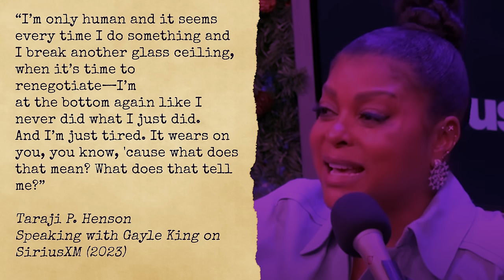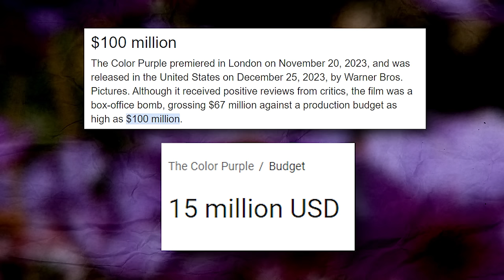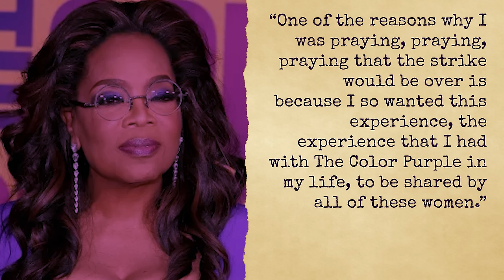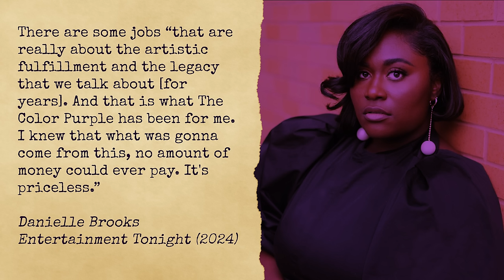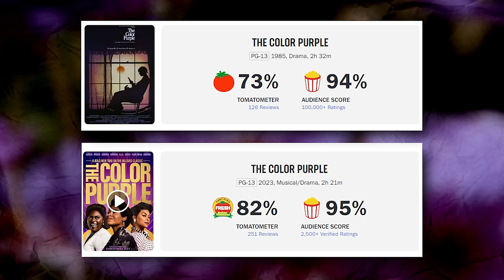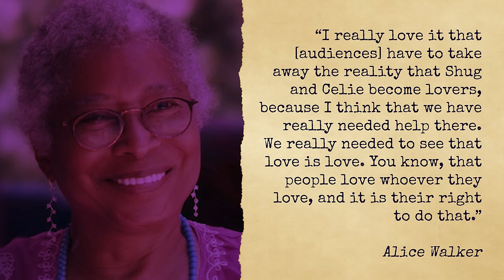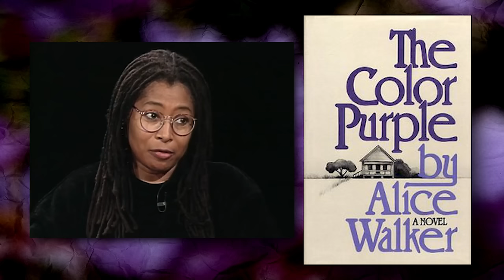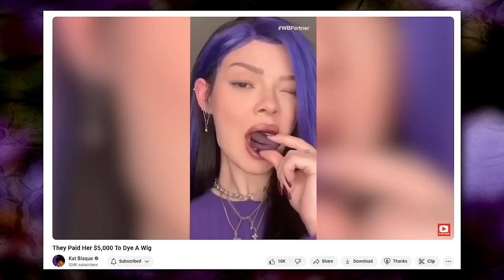Taraji P Henson, The Color Purple and Devaluing Black Women's Work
The Color Purple is a film about black women who find their voices and stand up for themselves. Ironically, there was a bit of controversy around Taraji P Henson's compensation for her work and that started a very interesting conversation about black creatives who accept less pay for "a seat at the table".

 / katblaque
My Writing
Merch!
Invite me to your college campus!